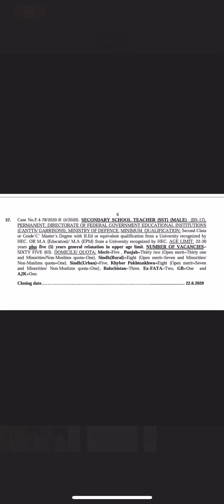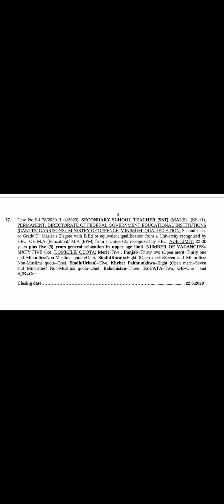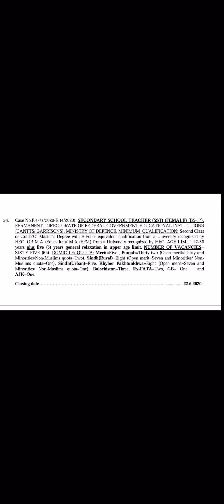Teaching Jobs BPS 17 SST FPSC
SST BPS 17 jobs By FPSC
Government Jobs
FPSC jobs
FPSC SST jobs
Trained Graduate Teachers
Government teachers Jobs